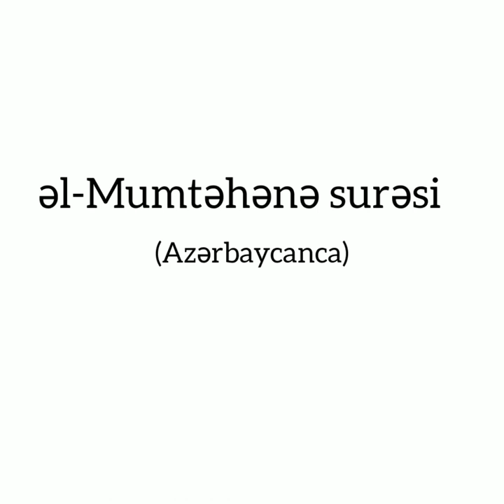60. əl-Mumtəhənə surəsi (Azərbaycanca)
60. əl-Mumtəhənə surəsi
"İmtahana çəkilən qadın" surəsi, 13 ayə,

1. Ey iman gətirənlər! Mənim düşmənimi də, öz düşməninizi də özünüzə dost tutmayın! Onlar sizə gələn həqiqəti inkar etdikləri halda, siz onlara mehribanlıq göstərib sirrinizi açıb deyirsiniz. Rəbbiniz olan Allaha iman gətirdiyiniz üçün onlar Peyğəmbəri və sizi yurdunuzdan qovub çıxardırlar. Əgər siz Mənim yolumda və Mənim razılığımı qazanmaq uğrunda cihada çıxmısınızsa, onlara gizlində mehribanlıq göstərirsiniz. Mən sizin gizli saxladığınızı da, aşkar etdiyinizi də bilirəm. Sizlərdən kim bunu etsə, doğru yoldan sapmış olar.

2. Əgər onlar sizi ələ keçirsələr, sizə düşmən kəsilər, əlləri və dilləri ilə sizə pislik edər və sizin kafir olmanızı istəyərlər.

3. Nə qohumlarınız, nə də övladlarınız sizə bir fayda verə bilər. Qiyamət günü Allah sizi bir-birinizdən ayıracaqdır. Allah nə etdiklərinizi görür.

4. İbrahim və onunla birlikdə olanlarda sizin üçün gözəl bir nümunə vardır. Onlar öz qövmünə dedilər: "Həqiqətən, biz sizdən və sizin Allahdan başqa tapındığınız şeylərdən uzağıq. Biz sizi inkar edirik. Siz bir olan Allaha iman gətirincəyə qədər bizimlə sizin aranızda daim ədavət və nifrət olacaqdır!" Yalnız İbrahimin öz atasına: "Mən sənin üçün mütləq bağışlanma diləyəcəyəm. Fəqət Allahdan sənə gələn əzabı dəf edə bilmərəm!"– deməsi istisnadır. Onlar dedilər: "Ey Rəbbimiz! Biz yalnız Sənə təvəkkül edir və yalnız Sənə üz tuturuq. Dönüş də yalnız Sənədir.

5. Ey Rəbbimiz! Bizi kafirlər üçün sınaq etmə. Ey Rəbbimiz, bizi bağışla. Həqiqətən, Sən Qüdrətlisən, Müdriksən!"

6. Onlarda sizin üçün – Allaha və Axirət gününə ümid bəsləyənlər üçün gözəl nümunə vardır. Kim üz döndərsə bilsin ki, Allah Zəngindir, Tərifəlayiqdir.

7. Ola bilsin ki, Allah sizinlə ədavət bəslədiyiniz kimsələr arasında dostluq yaratsın. Allah hər şeyə Qadirdir. Allah Bağışlayandır, Rəhmlidir.

8. Allah din uğrunda sizinlə vuruşmayan və sizi öz diyarınızdan qovub çıxartmayan kimsələrə yaxşılıq etmənizi və onlarla insafla davranmanızı sizə qadağan etmir. Şübhəsiz ki, Allah insaflı olanları sevir.

9. Allah sizə ancaq sizinlə din uğrunda vuruşan, sizi diyarınızdan qovub çıxardan və çıxarılmanıza kömək edən kimsələrlə dostluq etmənizi qadağan edir. Onlarla dostluq edənlər zalımlardır.

10. Ey iman gətirənlər! Mömin qadınlar hicrət edib sizin yanınıza gəldikləri zaman onları imtahana çəkin. Allah onların imanını daha yaxşı bilir. Əgər bunların mömin olduqlarını bilsəniz, onları kafirlərə qaytarmayın. Nə bunlar onlara halaldır, nə də onlar bunlara halaldırlar. Kafirlərin bu qadınlara sərf etdikləri mehri özlərinə qaytarın. Həmin qadınların mehrlərini özlərinə verdiyiniz halda onlarla evlənməyinizdə sizə heç bir günah yoxdur. Kafir qadınlarınızı kəbin altında saxlamayın, sərf etdiyiniz mehri tələb edin. Qoy onlar da mömin qadınlara sərf etdikləri mehri sizdən tələb etsinlər. Allahın hökmü budur. O sizin aranızda hökm verir. Allah Biləndir, Müdrikdir.

11. Əgər zövcələrinizdən hər hansı biri sizi qoyub kafirlərin yanına getsə və siz də kafirlərlə vuruşub qalib gəlsəniz, ələ keçirdiyiniz qənimətdən zövcələri çıxıb getmiş kimsələrə onların sərf etdikləri mehr qədər verin. İman gətirdiyiniz Allahdan qorxun!

12. Ey Peyğəmbər! Mömin qadınlar Allaha heç bir şərik qoşmayacaqlarına, oğurluq və zina etməyəcəklərinə, uşaqlarını öldürməyəcəklərinə, əlləri ilə ayaqları arasından olanı yalanla ört-basdır etməyəcəklərinə (ərlərindən olmayan uşaqlarını onlara isnad etməyəcəklərinə) və heç bir yaxşı işdə sənə qarşı çıxmayacaqlarına dair sənə beyət etmək üçün yanına gəldikləri zaman onların beyətini qəbul et və Allahdan onlar üçün bağışlanma dilə. Həqiqətən, Allah Bağışlayandır, Rəhmlidir.

13. Ey iman gətirənlər! Allahın qəzəbinə gəlmiş adamlarla dostluq etməyin. Kafirlər qəbirdəkilərin bir daha diriləcəyinə inanmadıqları kimi Axirət gününə də ümid etmirlər.